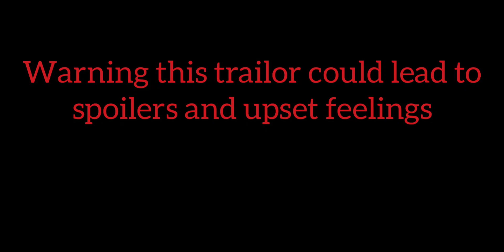leaked spider man trailor!